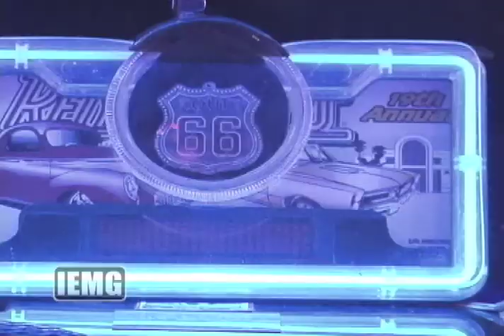Route 66 2009 Neon Light Competition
Camera, Sound and Post Production editing by Hector Contreras